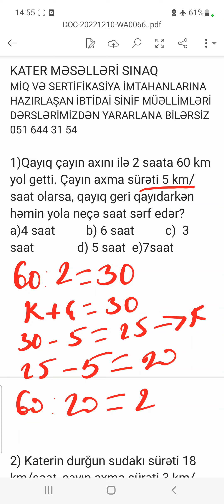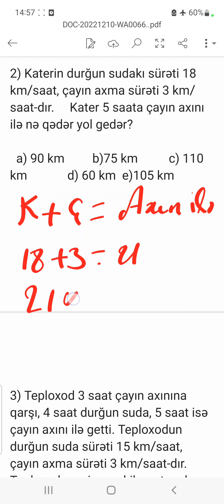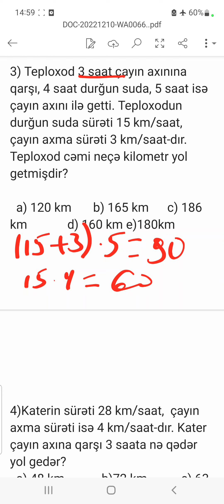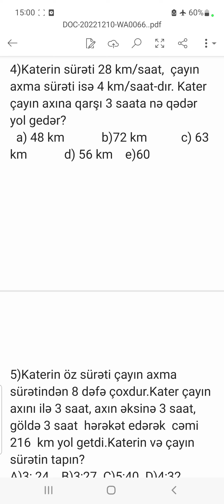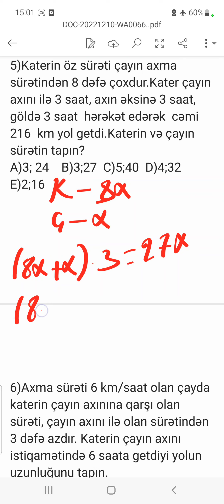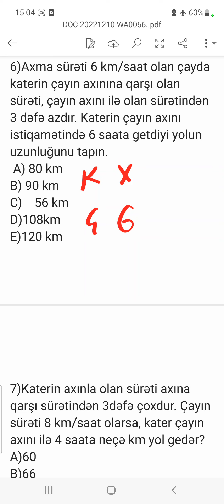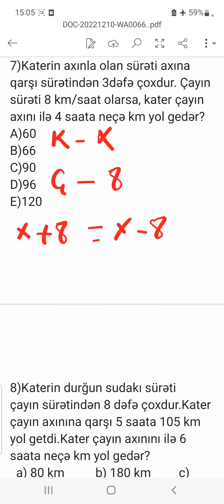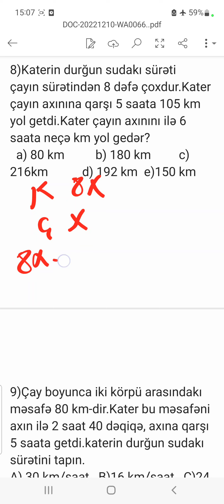KATER MƏSƏLƏLƏRİ MÖVZU SINAQ SUALLARI